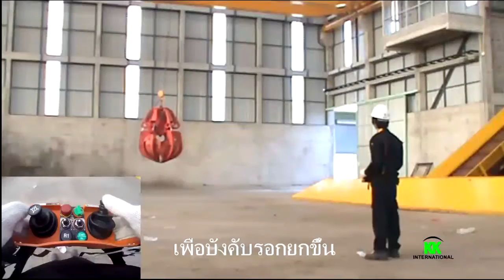ทดสอบการใช้งาน SAGA1-L40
ดูสินค้าได้ที่